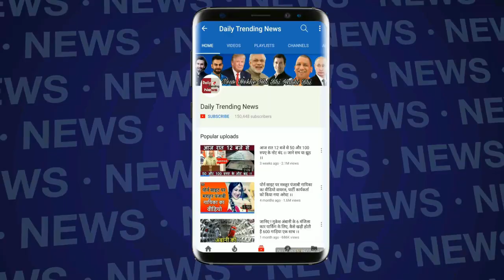अभिषेक- ऐश्वर्या राय बच्चन की बेटी आराध्या बच्चन बनेंगी देश की प्रधानमंत्री ज्योतिष ने की भविष्यवाणी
राजनीति में कब किसकी किस्मत बुलंदियां छूने लगें कुछ कह नहीं सकते. बॉलीवुड के शहंशाह अमिताभ बच्चन की पोती और अभिषेक बच्चन और ऐश्वर्या राय बच्चन की बेटी आराध्या बच्चन का राजनीति में बेहद सुनहरा भविष्य होगा. वो देश की प्रधानमंत्री बन सकती हैं. Find out more latest news click Daily Trending News channel.

Edited By --manjeet prajapati